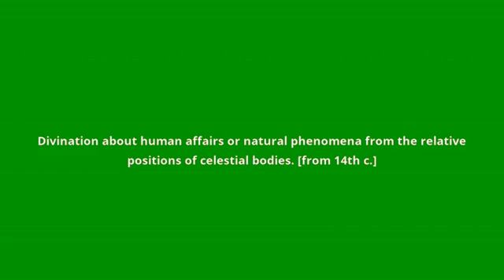what is the meaning of astrology